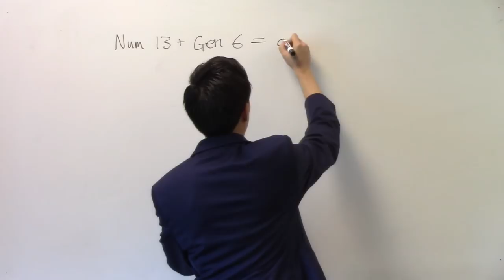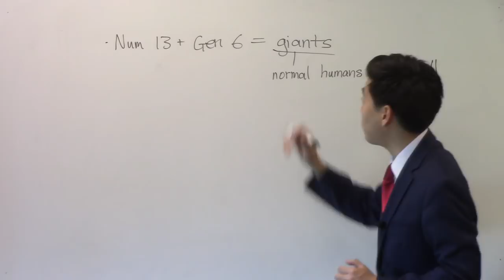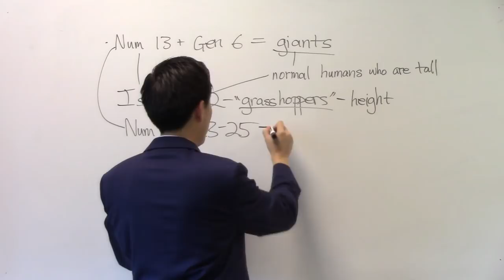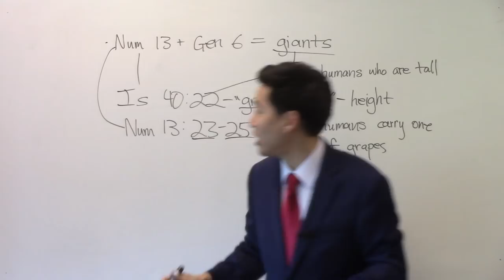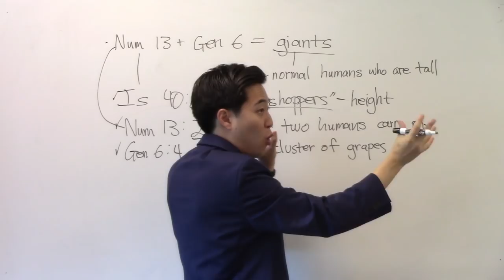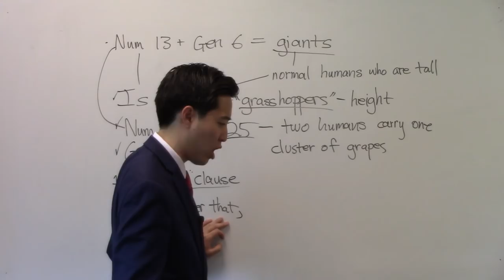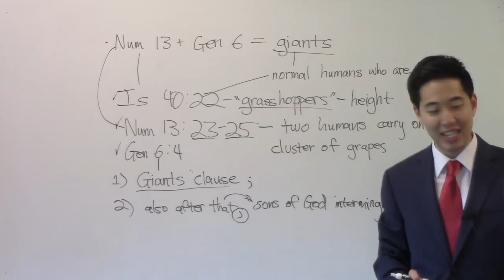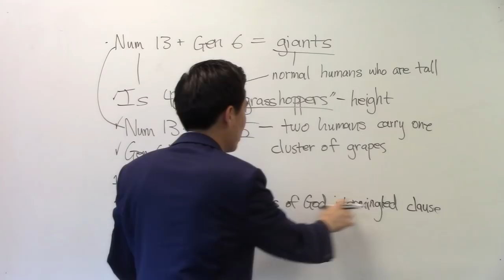IRREFUTABLE! Giants, Nephilim & Satanic Seed - Dr. Gene Kim